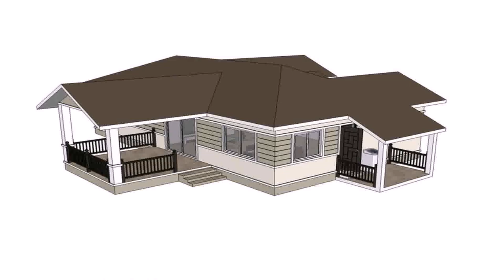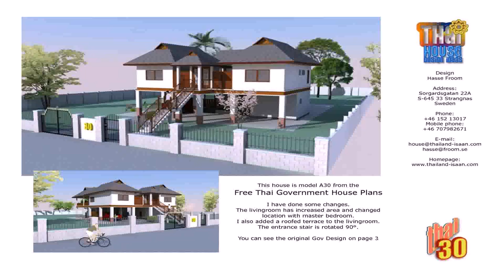House Plans Thailand